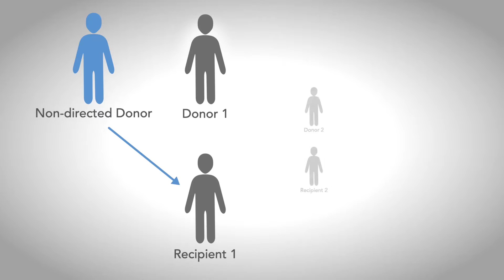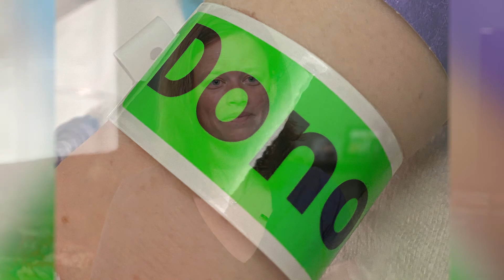Non-directed Kidney Donation: Miriam Godwin's Gift of Life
Miriam Godwin works at the National Kidney Foundation advocating for patients in need of a kidney transplant. She made the decision to donate one of her kidneys as a non-directed donor and gave the gift of life. The power to save a life is within you. Visit MedStarGeorgetown.org/LivingDonor to learn more.